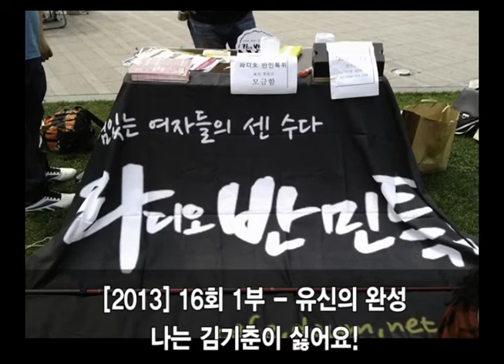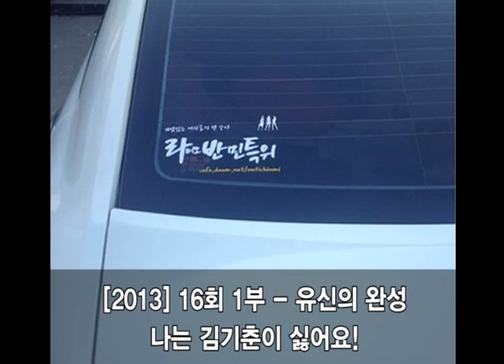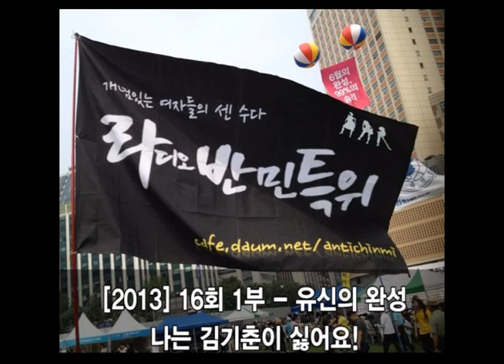[2013] 라디오 반민특위 16회 유신의 완성 - 1부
나는 김기춘이 싫어요!